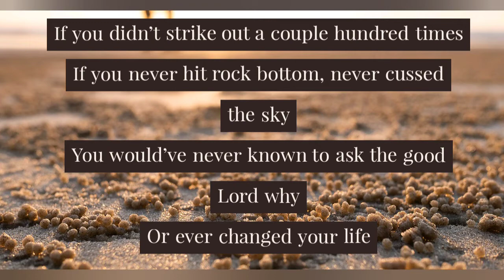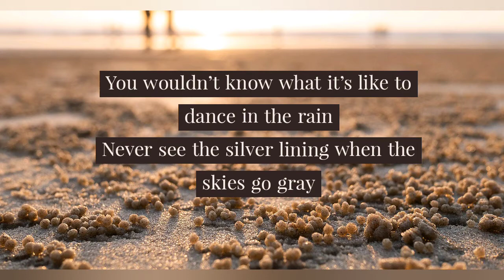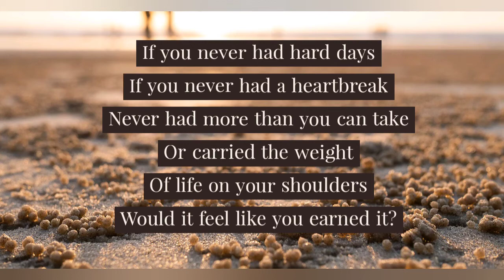If You never had 'HardDays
Song by Brantley Gilbert
New song
Latest song
English song
Latest English song
Most viewed song on youtub